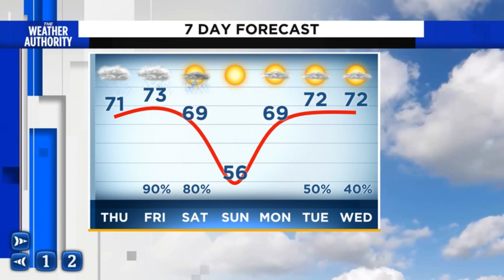Wet start to your work day